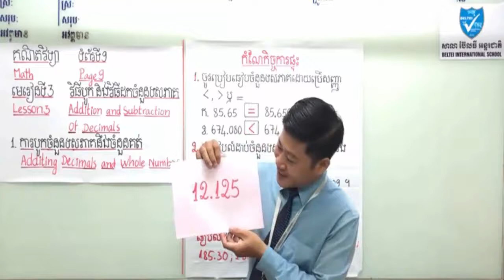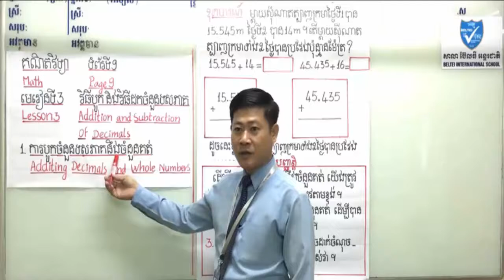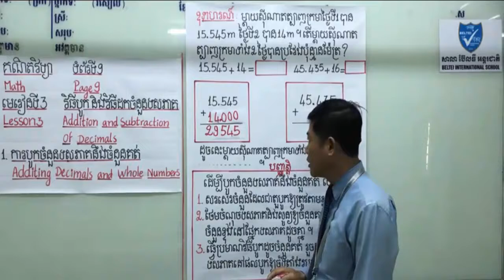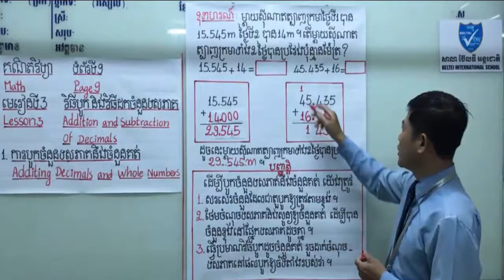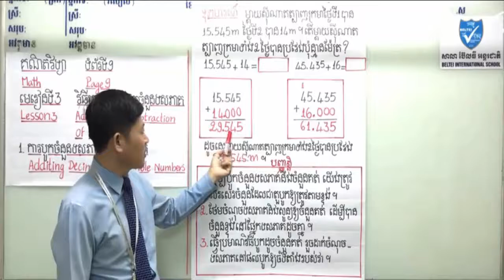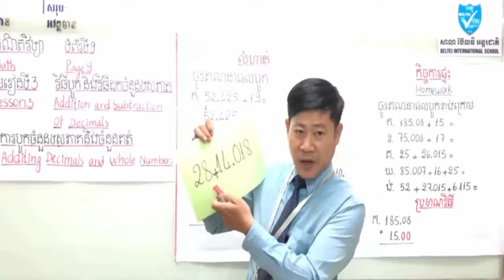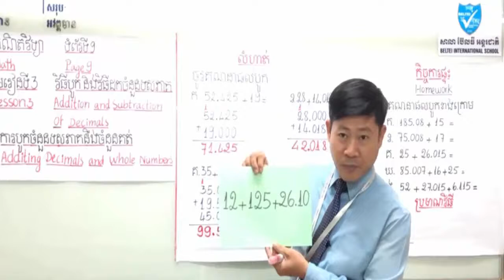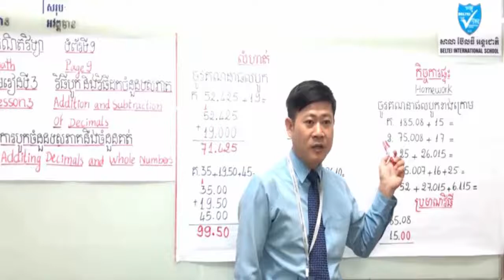ការបូកចំនួនទសភាគនឹងចំនួនគត់ - Khmer Math Grade 6